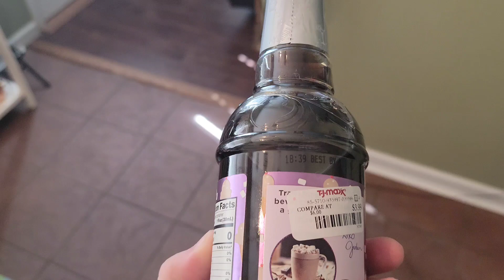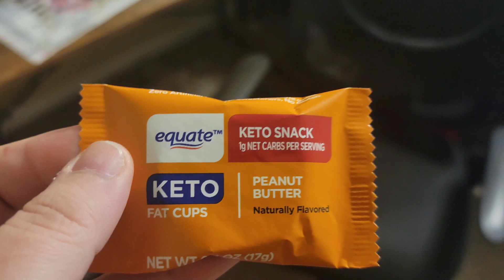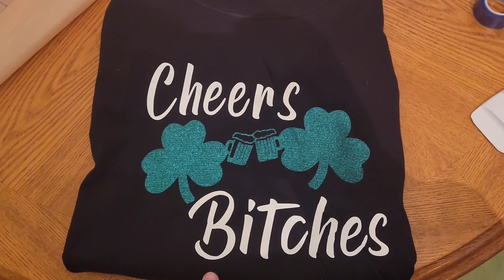Keto|Brows|Car Chat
(code Erindoesthethhings)

welcome back! lots of changes!

My side hustle